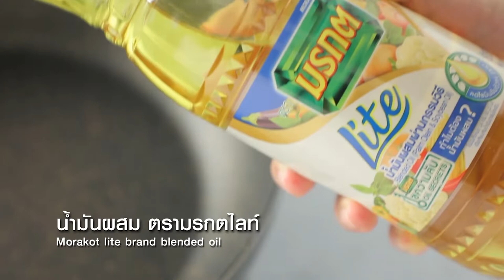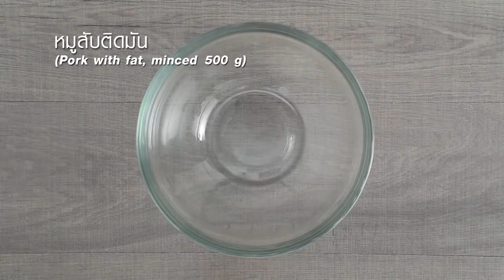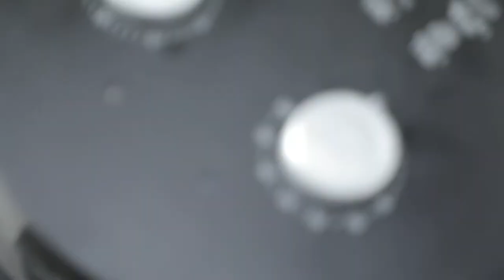กินได้ก็กิน (ทำกินเอง) ตะโก้สาคูมะพร้าวอ่อน / แกงเขียวหวานกุ้งกรอบมะพร้าวอ่อน /EP.245 (1/3)